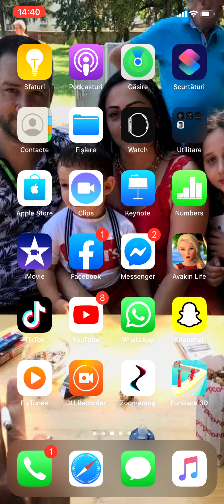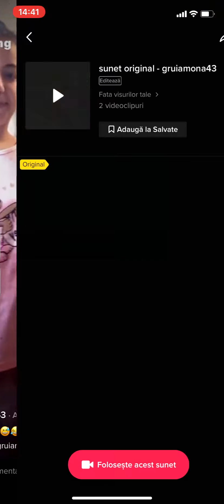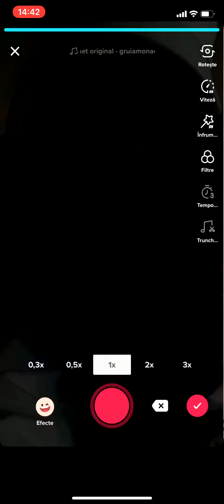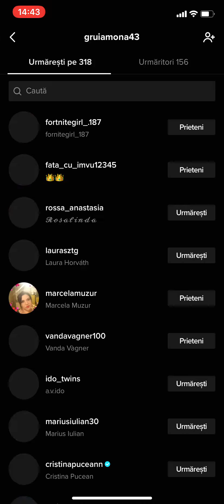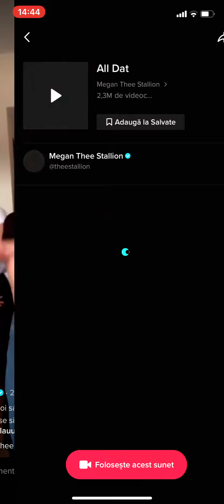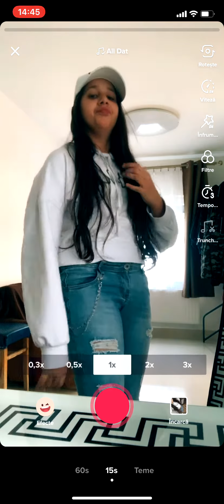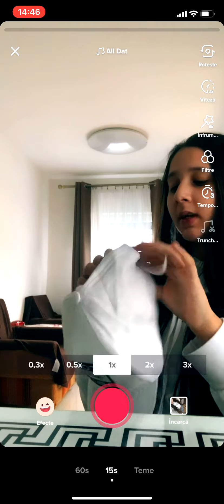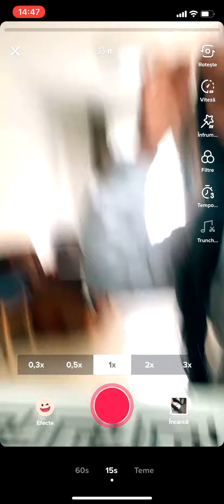Recreem trenduri de pe tik tok 😅💕❤️😇😂